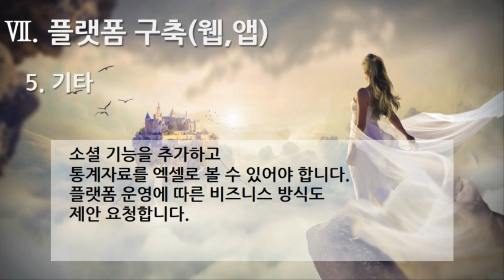[편집] 1부 7편. 플랫폼 제안요청서 : 플랫폼 구축(웹, 모바일앱)(Build the Platform(Web, Mobile App), 5개 영상, 6분 16초)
38. 플랫폼 구축(웹, 모바일앱)(Build the Platform - Web, Mobile App) 1. 웹기능
39. 플랫폼 구축(웹, 모바일앱)(Build the Platform - Web, Mobile App) 2.  웹, 모바일앱
40. 플랫폼 구축(웹, 모바일앱)(Build the Platform - Web, Mobile App) 3.  이커머스
41. 플랫폼 구축(웹, 모바일앱)(Build the Platform - Web, Mobile App) 4.  이커머스 모바일앱
42. 플랫폼 구축(웹, 모바일앱)(Build the Platform - Web, Mobile App) 5.  기타

1부 플랫폼 제안요청서 51개
2부 플랫폼 제안서 59개
3부 플랫폼 개발구축 80개
4부 디지털 변환센터 21개